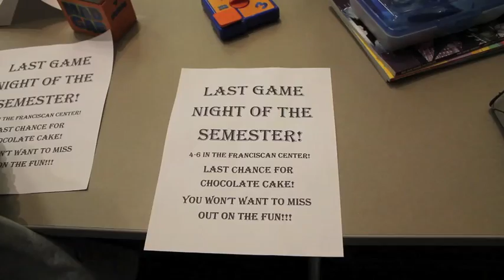Game Night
Game night at Madonna University